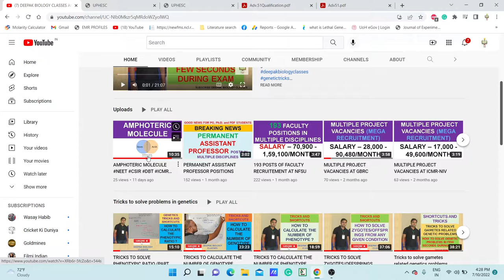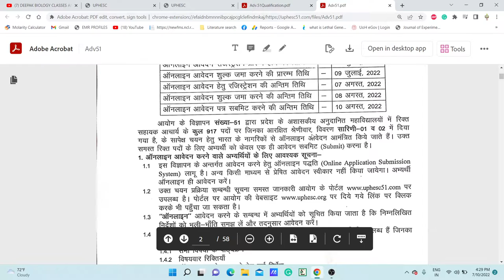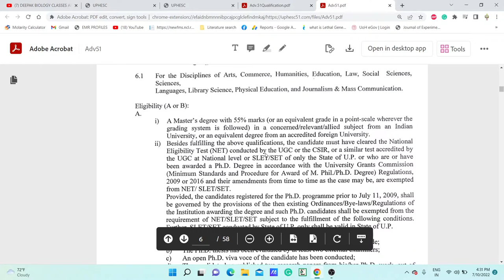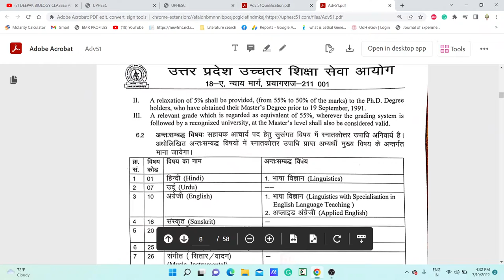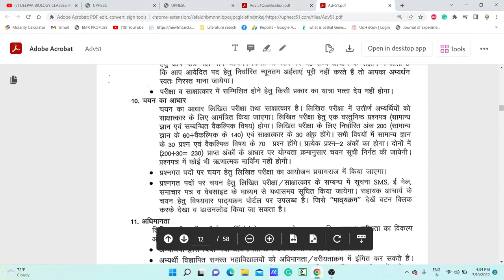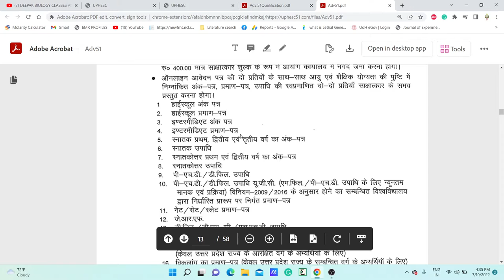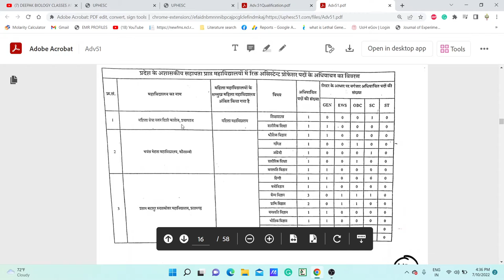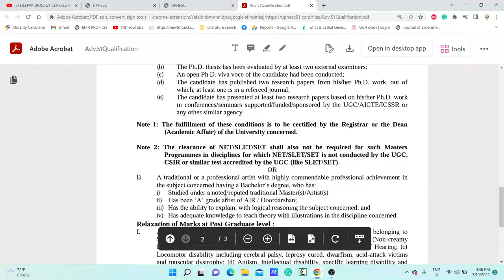917 PERMANENT ASSISTANT PROFESSOR POSITIONS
TOPIC:  917 PERMANENT ASSISTANT PROFESSOR POSITIONS